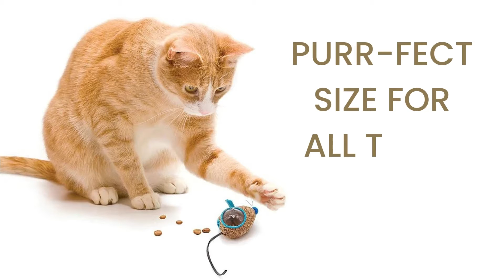GIVE YOUR CAT SOMTHING TO CHASE AROUND WITH THE MOUSIN AROUND HIDE ‘N TREAT CAT TOYS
If you’ve felt like there’s something missing from your cat’s toybox, then these treat-dispensing toys are it!

Your mouser will have a ball chasing, swatting, and tossing these Mousin’ Around Hide ‘n Treat Cat Toys from Petstages.

With a clear window for your cat to see all the tasty goodies inside, your kitty will remain engaged with tons of exciting batting action.

Double up the fun by hiding the three mouse toys around the house and letting your kitty hunt and forage in order to find them!